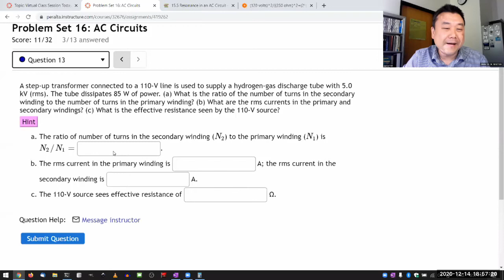Physics 4B - OpenStax University Physics Vol 2, Chapter 15, Problem 45